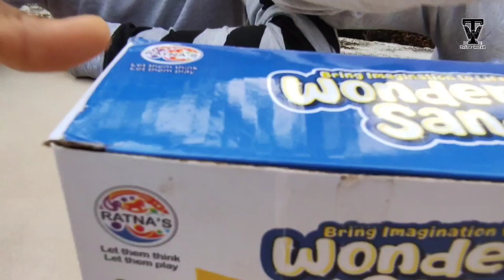ഞങ്ങളും വാങ്ങി||kinetic sand unboxing video||Twinz world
📌warning

age 3+years
മൂന്നു വയസിന് മുകളിലുള്ള കുട്ടികൾ മാത്രമേ ഉപയോഗിക്കാൻ പാടുള്ളു